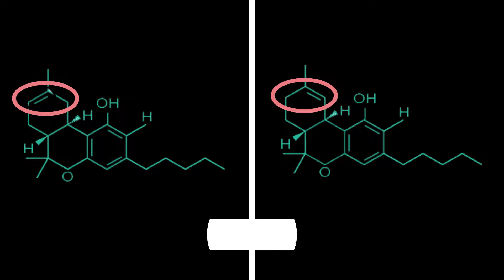Does Delta 8 Get You High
To learn about " Does Delta 8 get you high" topic , please

Our video is showing " Does Delta 8 get you high" topic valuable information but we   try to cover the   subjects:
-what is delta 8 and delta 10
-what is delta 8 distillate
-what is delta 8 vs delta 9

 Does Delta 8 get you high is a HOT subject and I did my best to create this video clip around this subject
Thank you for stopping by, I'm going to suffice as brief as possible, so let's cut to the chase! Are you seeking more information about Does Delta 8 get you high

For your information I just wanted to let you know that Liking a our video is a easy way to let us understand that you enjoy our work. If you are signed in, liking a video will include it to your "Liked videos" playlist. so you can find it later on
If you're not the biggest fan of a video, disliking it is one way to show your opinion and let us know we have to create better youtube videos.

If you're on your mobile gadget or at your computer system, you can share your own playlists or ones produced by other people. If you share a playlist, a new link is created that you can provide to someone else.

This YouTube channel has various other similar videos about what is delta 8 and delta 10, what is delta 8 distillate and what is delta 8 vs delta 9 Please check them out

Let us know if you enjoyed the video in the comment section :)